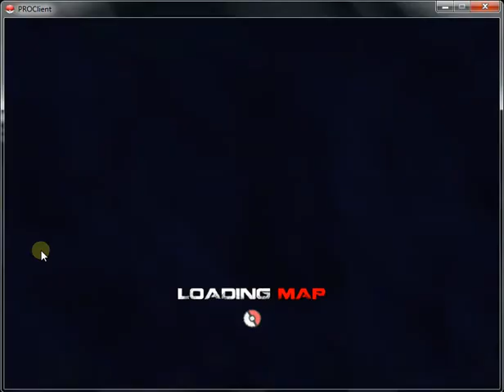Hướng dẫn Pokemon revolution online HOEEN Tập 2